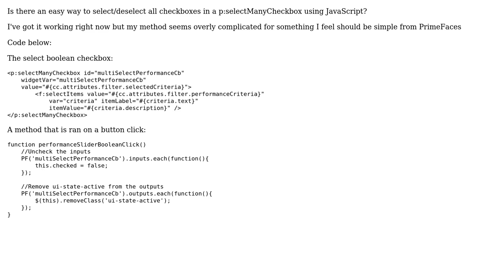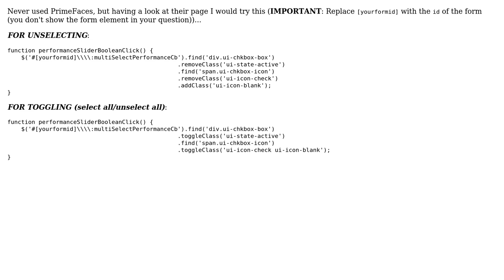PrimeFaces SelectManyCheckbox - Uncheck all checkboxes using Javascript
With thanks & praise to God, and with thanks to the many people who have made this project possible! | Content (except music & images) licensed under CC BY-SA | Music | Images & others | With thanks to user Tony Scialo user A. Iglesias and the Stack Exchange Network Trademarks are property of their respective owners. You are responsible for your own actions.